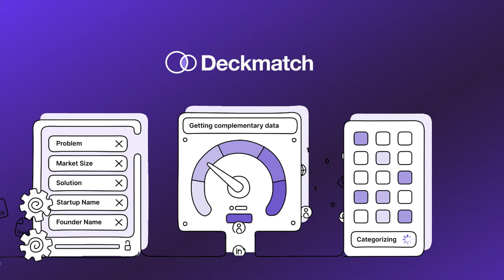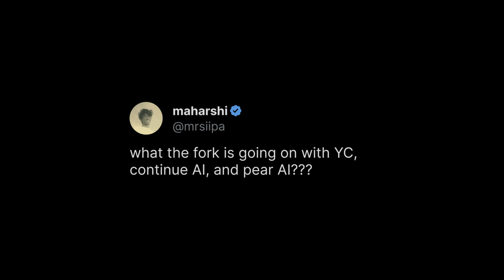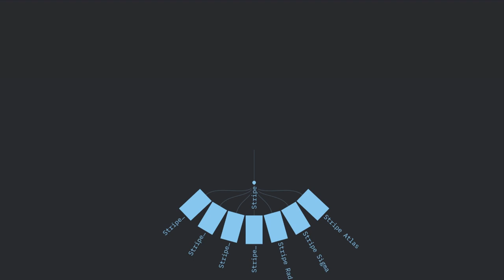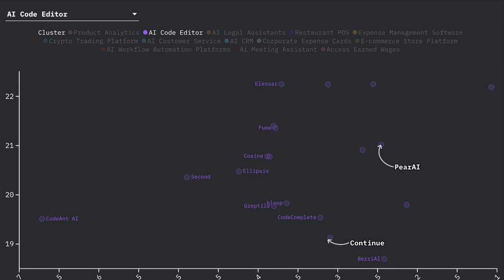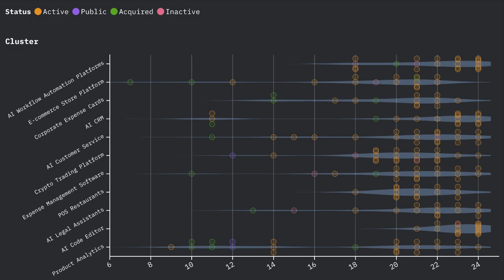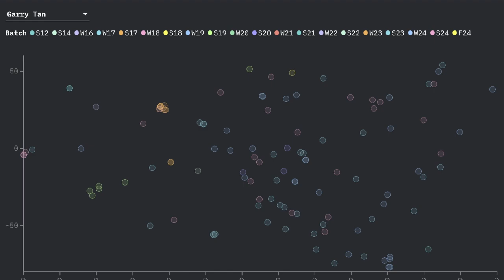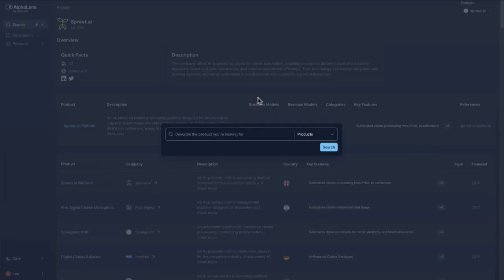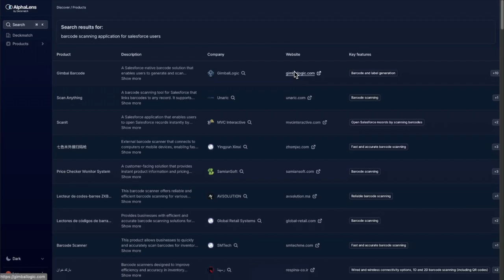Léopold Gasteen, Co-founder & CEO @Deckmatch | Slush 2024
Enterprise Solutions Showcase: Léopold Gasteen, Co-founder & CEO @Deckmatch | Slush 2024